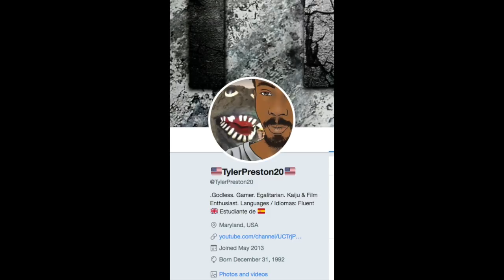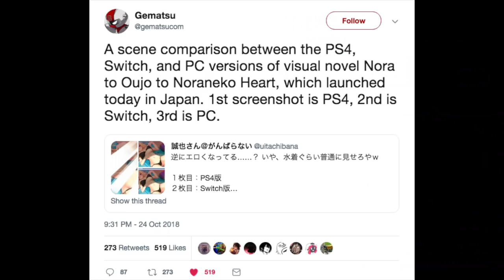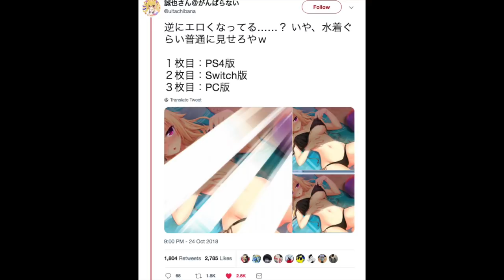Sony Censors Japanese Adult Games